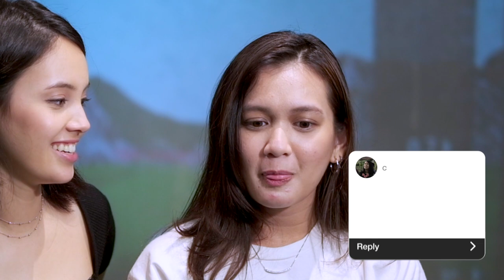Ngobrolin Cowok Bareng Anggika Bolsterli | Dea Annisa #10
Terima kasih udah mampir, kali ini aku main seru seruan sama

semoga kalian sukaa!!! YEAY!!